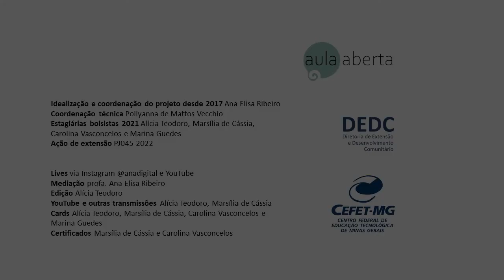Fanfiction: uma proposta divertida de leitura e escrita | Profª Raquel Aoki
A primeira edição do Aula Aberta de 2022 recebeu a Profa. Dra. Raquel Abreu Aoki. Durante a conversa, a professora contou o que é uma fanfic, suas possibilidades, e como a representatividade é exercida pelo leitor quando ele passa a interferir em determinada história com acréscimos que exprimam suas vivências, democratizando a imaginação. Plataformas, cultura participativa, as possíveis publicações e a inserção do gênero fanfic em sala de aula também fizeram parte da abordagem de Raquel Aoki, que relatou o processo de escrita do livro de fanfics produzido por suas alunas da Faculdade de Letras da UFMG, inspirado na obra Dom Casmurro, de Machado de Assis.
Raquel Abreu Aoki é doutora e mestra em Estudos Linguísticos do Texto e do Discurso, ambos pela Universidade Federal de Minas Gerais (UFMG) e graduada em Letras, com Licenciatura e Bacharelado também pela UFMG, onde atualmente é professora adjunta, atuando no ensino, pesquisa e extensão na área dos Estudos Linguísticos e da Língua Portuguesa.

Produção bibliográfica:
ABREU-AOKI, R. L. A biografia em sua dimensão argumentativa: o fazer-fazer. EID&A - Revista Eletrônica de Estudos Integrados em Discurso e Argumentação, v. 1, p. 139, 2017.
ABREU-AOKI, R. L. et al. Judicialização da saúde e crise econômica: uma breve análise quanto à necessidade de ponderação de interesses em tempo de crise. Revista de Patologia do Tocantins, v. 3, p. 112-121, 2016.
ABREU-AOKI, R. L. Flutuações no ethos de Getúlio Vargas: análise comparativa das imagens projetadas para o estadista por sua filha e outros personagens históricos. GLAUKS (UFV), v. 19, p. 179-198, 2019.
ABREU-AOKI, R. L. Identidade de gênero família poliparental: poligamia e poliandria. Revista Iniciação Científica, v. 2, p. 1, 2015.
ABREU-AOKI, R.L.; AOKI, William Ken; SILVA, F. P. S. Do patrimônio imaterial às populações tradicionais brasileiras. CRITERIO JURIDICO, v. 14, p. 16, 2014.
SILVA, Bárbara Amaral da; ABREU-AOKI, R.L. A imagem de Medeia e a sociedade patriarcal: uma análise retórica da vingança. Duc in Altum, v. 17, p. 112-124, 2018.

Indicações mencionadas durante a live:
ABREU-AOKI, Raquel (org.). Ecos de Capitu: Fanfics escritas por alunas da FALE-UFMG Belo Horizonte: Editora Abelhas, 2022. Acesso em: 15 abr. 2022.
DOMINGOS, Ana Caludia Munari. Hiperleitura e escrileitura: convergência digital, Harry Potter, cultura de fã. [S. l.]: Edipucrs, 2015.
RIBEIRO, Ana Elisa (org.). Escreva como uma mulher: Retornar sobre “O retorno”, de Paloma Vidal. Belo Horizonte: LED, 2020.
VARGAS, Maria Lucia Bandeira. O fenômeno Fanfiction: novas leituras e escrituras em meio eletrônico. Passo Fundo: UPF Editora, 2015.

Plataformas que publicam Fanfic:
Wattpad
Spirit Fanfics
Nyah! Fanfiction
Fanfic Obsession
Archive of Our Own - AO3